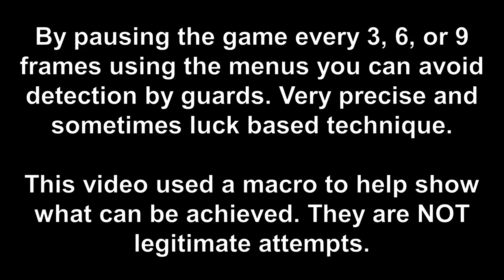MGS1VR - Pause Buffering Glitch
A glitch that was known about for quite a while in the speedrunning scene. Back in 2021, myself and runners dlimes13 and Philosopher tested the extent of it. These are some of the clips I recorded at the time. A lot of the sneaking levels are beatable using this technique, but will also be very difficult to pull off. Note that the clips in the video use a macro for testing purposes. These are obviously not legitimate runs.

Levels:
0:00 Explanation
0:10 Sneaking No Weapon 03
0:51 Sneaking No Weapon 08
1:24 Sneaking No Weapon 10
1:57 Sneaking No Weapon 12
2:38 Sneaking No Weapon 13
3:14 Sneaking No Weapon 15